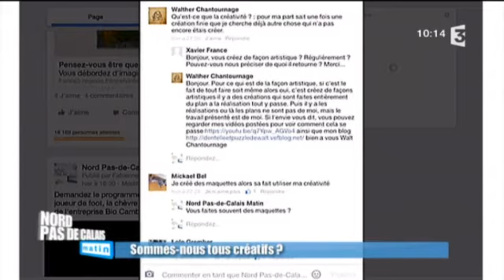Pensez-vous être quelqu'un de créatif ?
Vous débordez d'imagination ? Au contraire, vous avez l'impression de ne jamais avoir d'idées nouvelles. Mais qu'est ce que la créativité ? Voici la réponse de Vincent Lemaire, conseiller en développement personnel, que vous retrouvez tous les mardis à 9h50 dans Nord-Pas-de-Calais Matin.

Voir toutes les interventions de Vincent Lemaire dans Nord Pas-de-Calais Matin